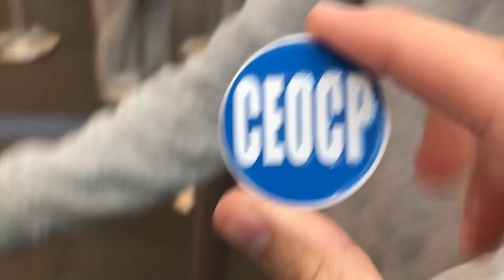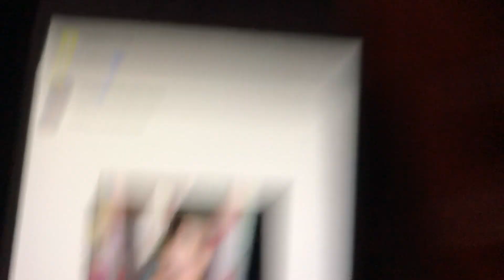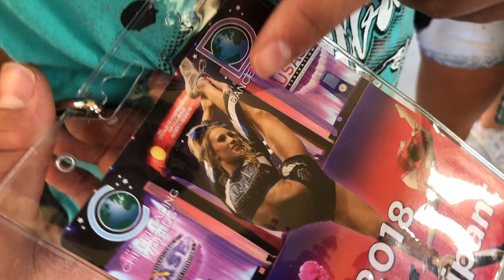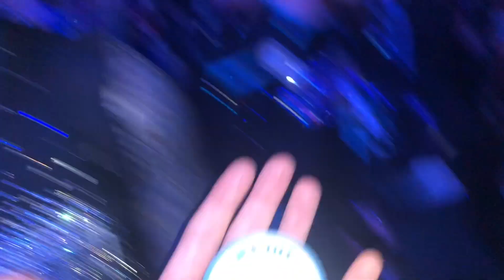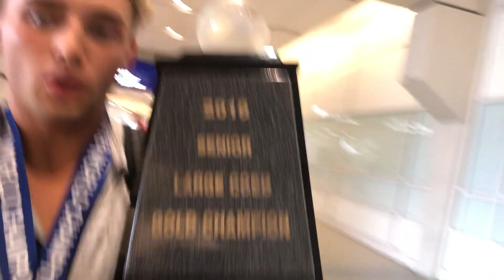KEEPING UP WITH THE CHEETAHS ep 10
KEEPING UP NOT ONLY WITH THE CHEETAHS, BUT THE UNBREAKABLE, UNSTOPPABLE, UNBEATABLE GRAND WORLD CHAMPIONS CHEER ATHLETICS CHEETAHS.

thank you to everyone that has watched every vlog, and thank you to everyone that has supported us all season on this journey, we love each and everyone of you to pieces. Congratulations to the rest of the large coed division on a well done season, wouldn't wanna compete against anyone else! truly the best of the best. Long Live keeping up with the cheetahs, and cheetahs 17-18; heres to a beautiful end of a beautiful era.

until then, we will see you at the ring ceremony.. for one last vlog ;)